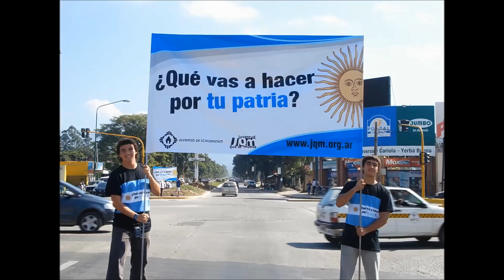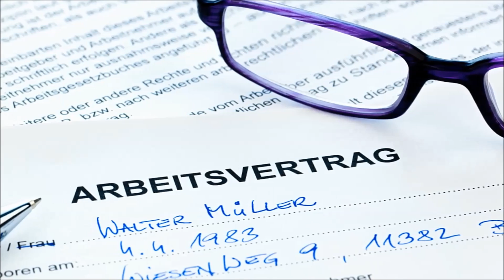Team Youth 2014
We're lining up for Schoenstatt...the youth of Schoenstatt goes 2014!